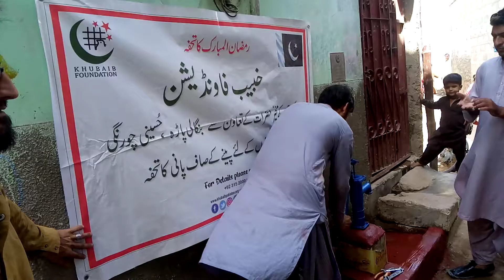خبیب فاؤنڈیشن کی مدد سے بخت زادہ سواتی کی نگران میں کمپلیٹ ہو گیا ہے